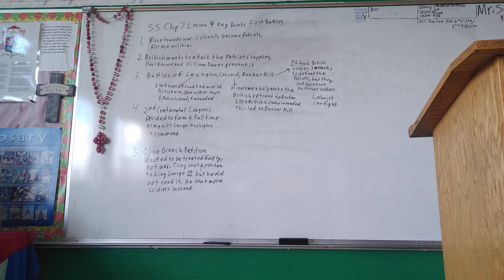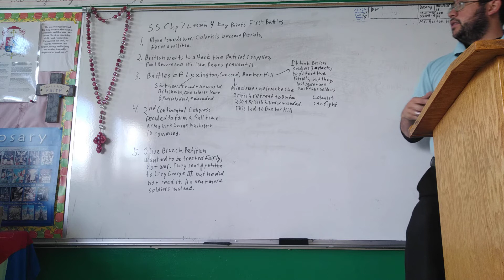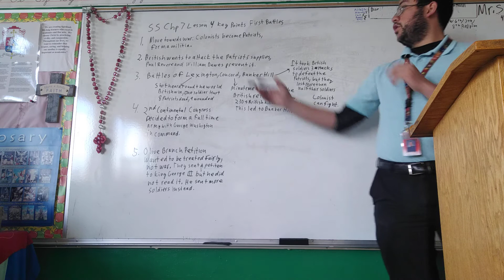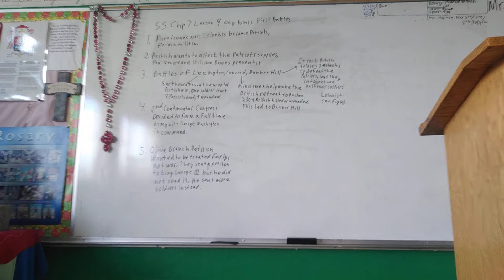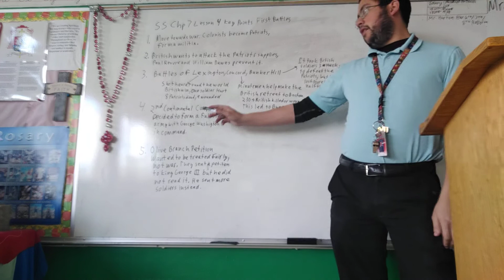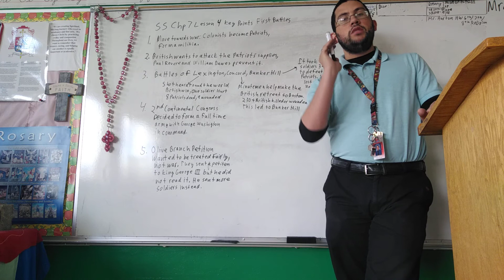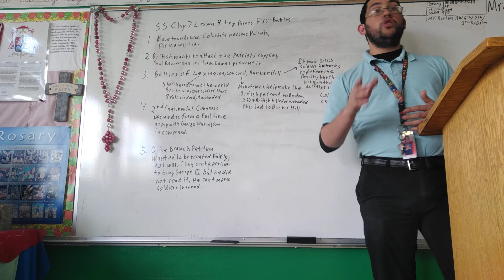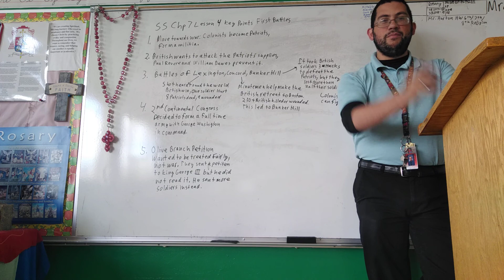SS War Begins